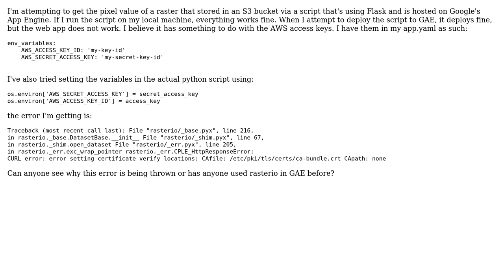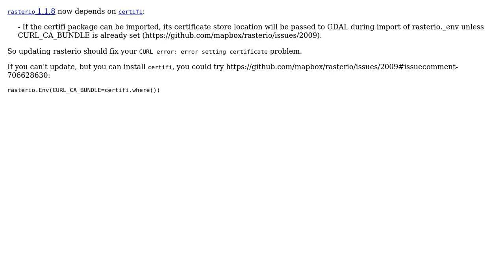GIS: Getting CURL error when using rasterio on Google App Engine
With thanks & praise to God, and with thanks to the many people who have made this project possible! | Content (except music & images) licensed under CC BY-SA | Music | Images & others | With thanks to user user2856 user Stefan user JWB and the Stack Exchange Network Trademarks are property of their respective owners. You are responsible for your own actions.